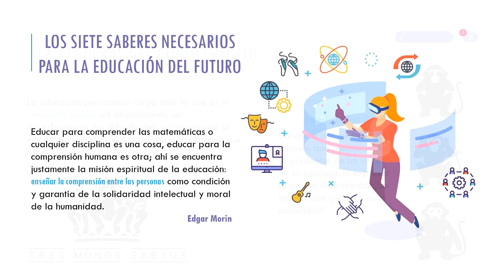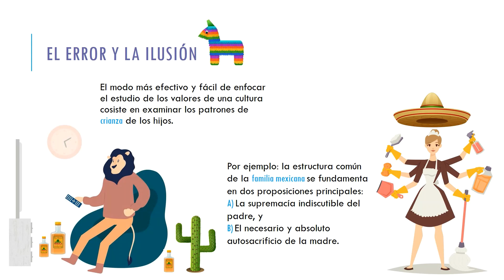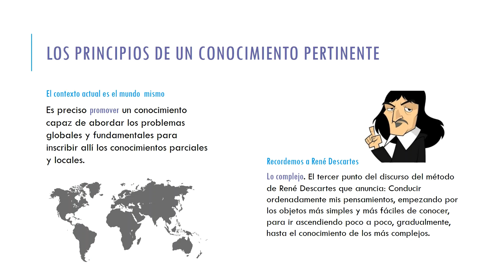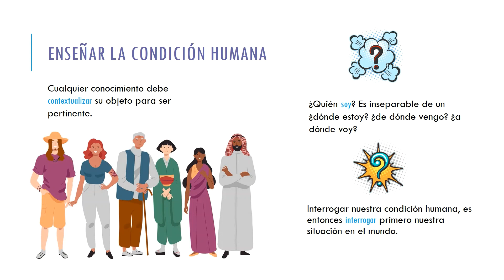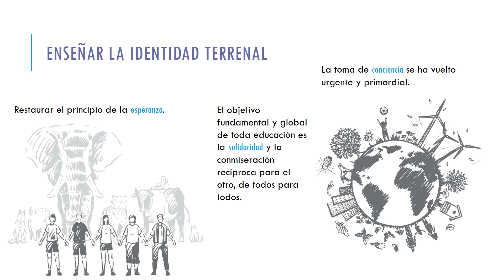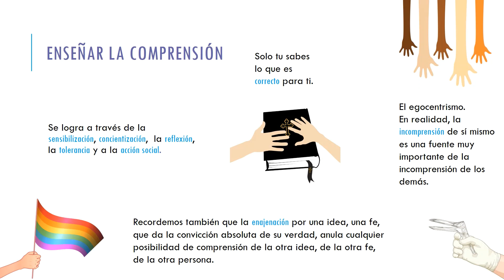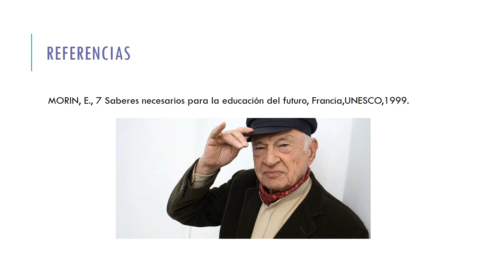Los 7 saberes necesarios para la educación del futuro Edgar Morin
Los 7 saberes para la educación del futuro de Edgar Morin de forma rápida, divertida y sintética